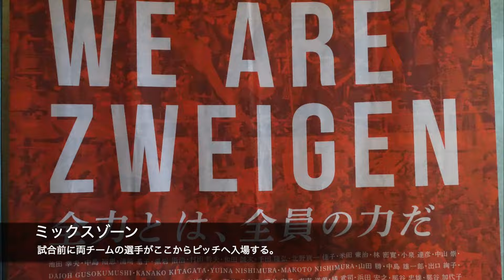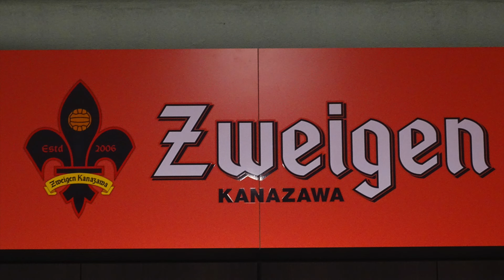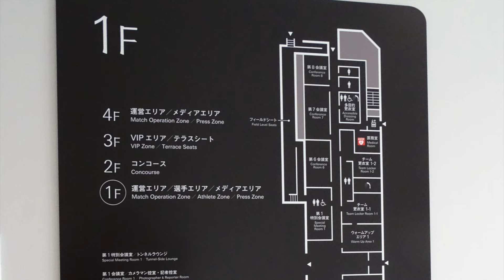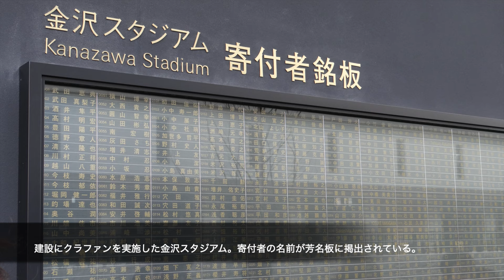ツエーゲン金沢の新本拠地・金沢スタジアムの内覧会に行ってみた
金沢市に今年新たに誕生したツエーゲン金沢の新本拠地「金沢スタジアム」。
2024年1月から2月に開催された内覧会に参加してきました！
内覧会で公開された場所を余すところなく紹介しているので、新スタジアムでのサッカー観戦に役立てていただけたらと思います(^^)

00:00　スタジアム外観
00:19　ミックスゾーン
00:27　ピッチエリア
01:17　選手ロッカー
01:52　トンネルラウンジ
02:03　フィールドシート
02:22　記者会見室
02:39　ビジネスラウンジ
03:02　VIPラウンジ
03:20　テラスシート
03:43　メインスタンド2階
03:59　プレミアムラウンジ
04:29　ホームゴール裏
05:26　バックスタンド
05:54　バラエティシート
06:27　バックスタンド上段
07:07　酷いと噂の（？）アウェイゴール裏
07:20　バックスタンド1階

【J3の居心地はいかがですか〜？？】長野のスタジアムDJが松本サポーターを煽ってブチギレさせる！！↓